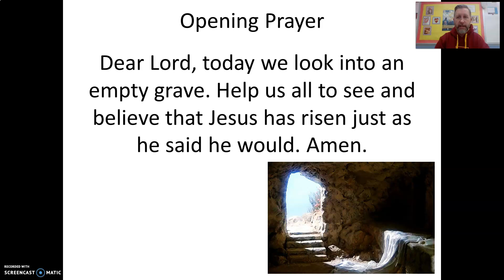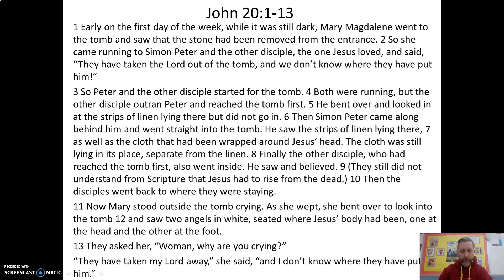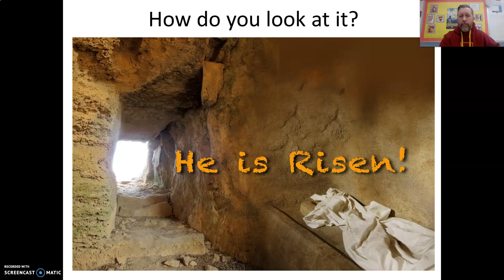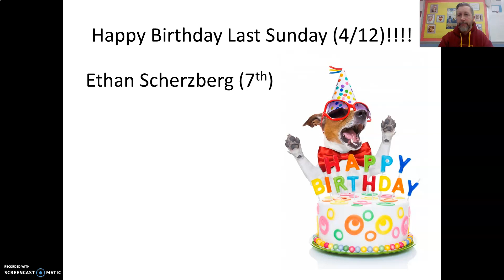GSLS School Family Devotion - Tuesday, April 14th, 2020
Here is the GSLS School Family Devotion (Easter edition) for 4/14/2020.